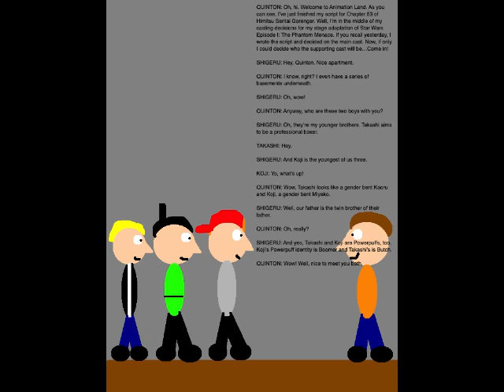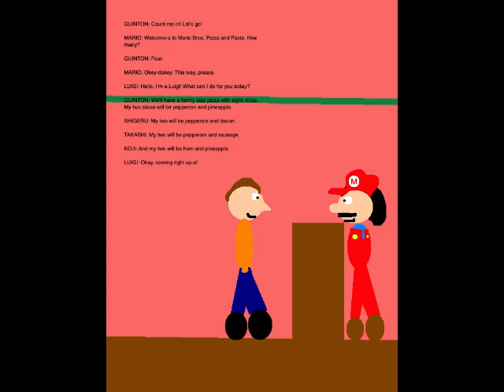Quinton's Animation Extravaganza Episode 137 - The Gotokujis' Cousins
Set on September 3, 2019, this episode is where the Gotokujis' cousin, Shigeru, whom I met in the previous episode, introduces me to his two younger brothers, Takashi and Koji.